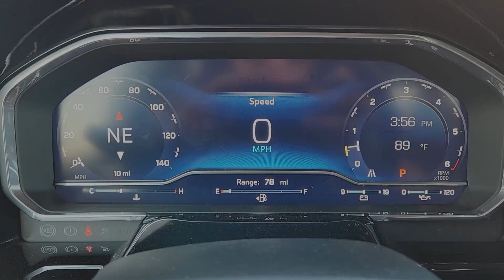2025 Chevrolet Silverado_1500 RST 2WD Crew Cab 147 TX Sugarland, Houston, Katy, Pecan Grove, Mi...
New 2025 Chevrolet Silverado_1500 RST 2WD Crew Cab 147 available at Classic Elite Chevrolet Sugarland located in 13115 Southwest Fwy, Sugar Land, TX, 77478. Servicing the Sugarland, Houston, Katy, Pecan Grove, Missouri City area.

Hop into the  2025  Chevrolet Silverado_1500. The Silverado 15 Hundred is the full-size pickup that  blends a spacious, quiet cabin, technology that keeps you connected, smooth handling, and the toughness you need for all your projects. Powerful versatility meets comfortable convenience in the Silverado 15 hundred. Come in and drive it.